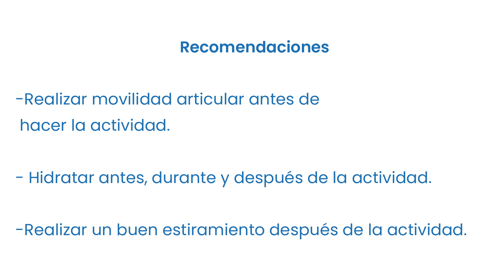1 Fortalecimiento de zona Core 23 04 2021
Fortalecimiento de zona Core. 🤸

🏋Actívate con el programa Adulto Mayor del Municipio de Girardota.

🤸 Hoy vamos a trabajar 4⃣   ejercicios para fortalecer los músculos del abdomen y la espalda, lo que nos permitirá obtener buenas posturas durante la vida.

👉 Estamos listos para una clase más. 💪